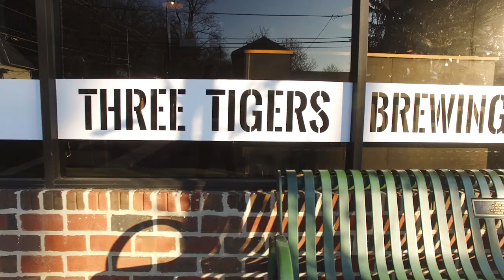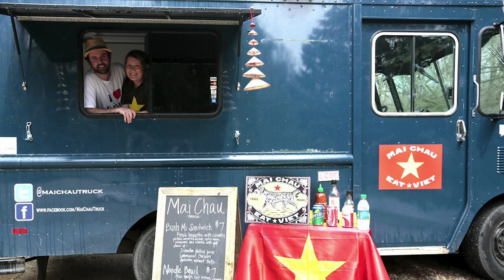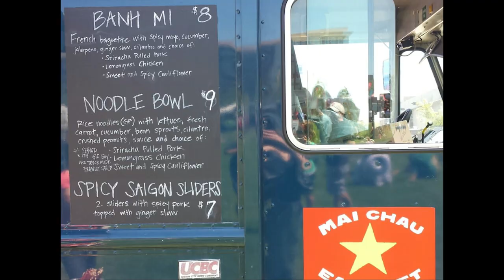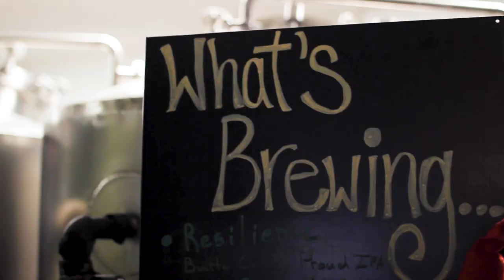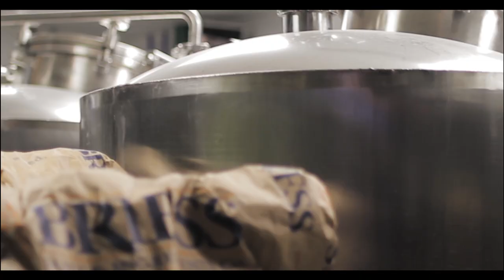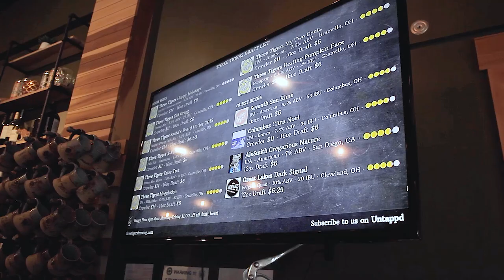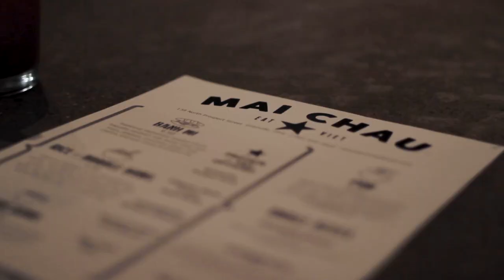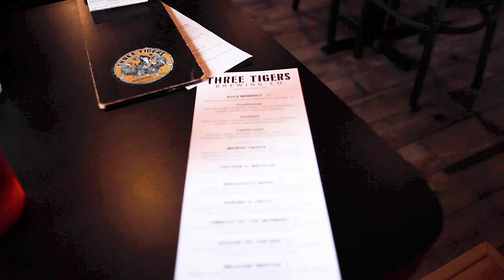Three Tigers Brewing Co. Documentary